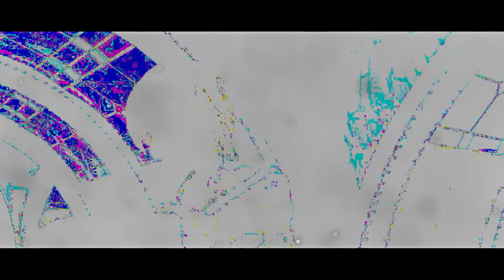When Your evil (MMD)